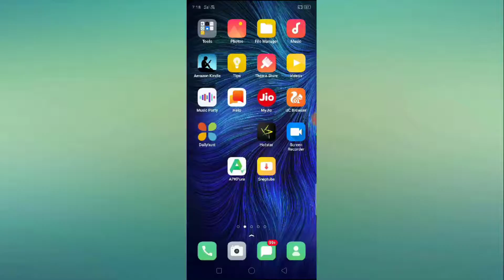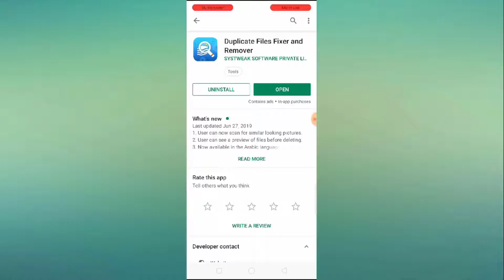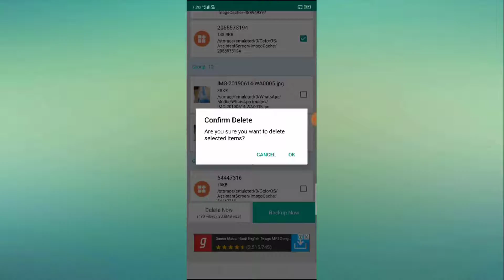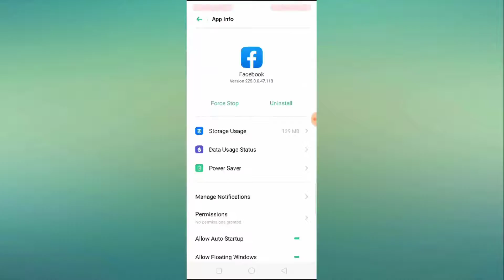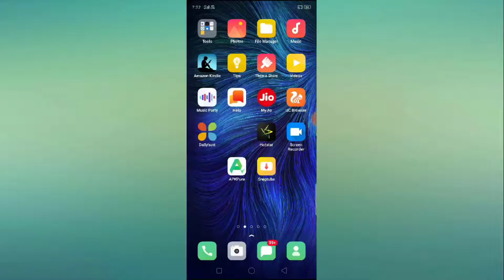How to Fix Insufficent Storage Full Problem in OPPO R5S